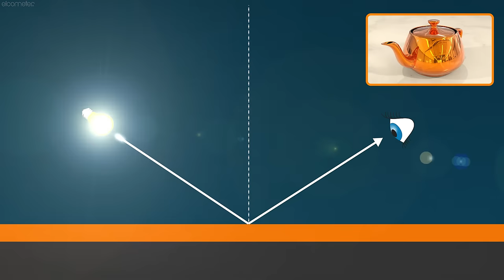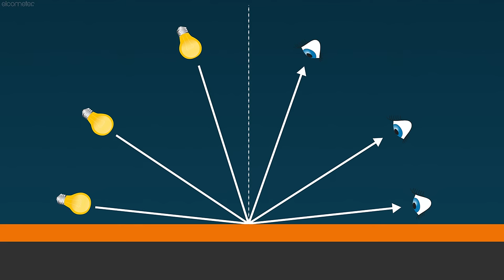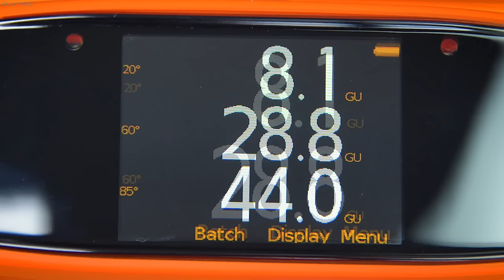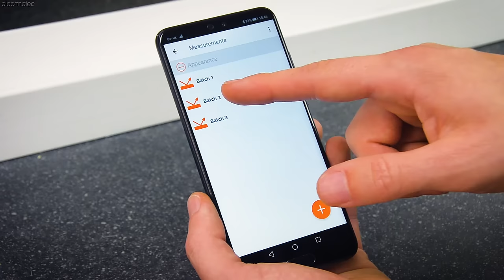How to Measure Gloss using the Elcometer 480 Glossmeter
Gloss is a vital aspect to measure when it comes to the visual appearance of objects.

Manufacturers of different products will typically specify the need for different levels of gloss, depending on the product.

Manufacturers of cars or magazines, for example, typically aim for a higher gloss finish than companies coating military or naval vehicles.

So how do you measure gloss?

Typically, using an optical instrument called a glossmeter, which provides the user with quantifiable gloss measurements, expressed in gloss units, or GUs.

This video shows you how to measure gloss using a gloss meter - specifically the Elcometer 480 Glossmeter.

CONTENTS
0:04 - What is gloss?
1:25 - How do you measure gloss?
2:58 - How does a glossmeter work?
3:40 - What measurement angle should you use?
5:41 - What is a gloss meter capable of?

The perception of gloss can relate to a product’s finish, texture, and how a sample is illuminated and viewed.

Surfaces with high reflectance are perceived as glossy, shiny or lustrous, whilst less reflective surfaces are perceived as semi-gloss or matt.

In many instances a high gloss finish implies high quality, and it’s important to ensure that the level of gloss not only remains consistent across the product, but also across manufacturing batches; otherwise customers may, on the one hand, see this as a defect or an indication of poor quality; or in the case of road signs or military vehicles, it can negatively affect their performance.

This is why we use a glossmeter to objectively measure gloss.

The gloss measurement range is from 0-2000GU, where 0GU is a perfect matt finish that reflects absolutely no light, and 2000GU is perfect mirror that reflects all of the light.

Glossmeters measure gloss by directing light at a fixed angle (known as the angle of incidence), onto the test surface. The glossmeter measures the amount of light that gets reflected off the surface through a photo detector, which is positioned at the same angle opposite to the light source. Typically, the more light that’s reflected, the glossier the surface is, as high gloss surfaces reflect light distinctively.

Semi-gloss and matt surfaces, on the other hand, diffuse the light, scattering it in all directions. The more uniformly the light is scattered, the less intense the reflection of light onto the photo detector, resulting in a lower gloss reading.

To ensure you take gloss measurements that best represent the visual appearance of the surface, several measurement angles are used. These angles have been defined by National & International Standards bodies, and the various Test Methods. These angles are typically 20°, 60°, and 85°; and for some industries 45° and 75° are also used.

Glossmeters are typically supplied having either a single 60° measurement angle, dual 20° and 60° measurement angles, or triple 20°, 60° and 85° measurement angles.

Gloss Range     //           60° value                //    Measure with
High Gloss       //      more than 70GU         //         20°
Semi Gloss      //            10 - 70GU              //         60°
Low/Matt        //        less than 10GU         //         85°

The Elcometer 480 Glossmeter is available as either a simple entry level 60° glossmeter or state of the art Single, Dual or Triple angle gloss meter variants.

Gloss meters can be supplied with or without statistics or memory to store readings; data output via USB or Bluetooth to export those readings into a spreadsheet; or into data management software, such as ElcoMaster® for example – which allows you to generate professional inspection reports, instantly. And that’s only just the beginning.